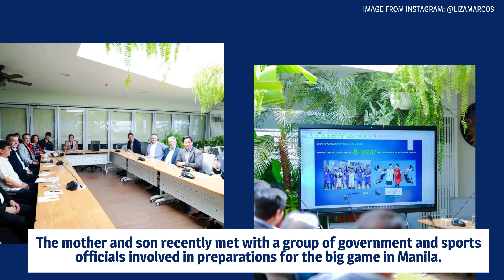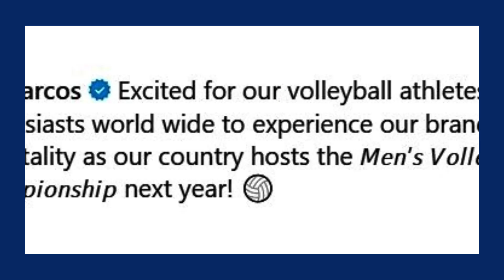Vinny Marcos catches volleyball fever as PH hosts 2025 men's world championship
Presidential son VinnyMarcos is excited about the country's hosting of the FIVB MensVolleyball Championship in Manila next year.